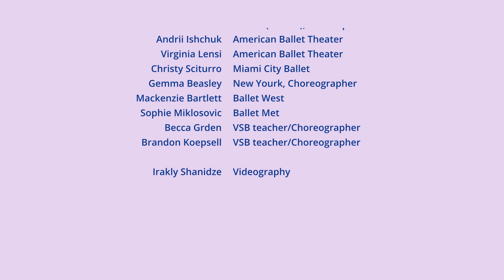Valentina's School Of Ballet Summer Intensive 2021